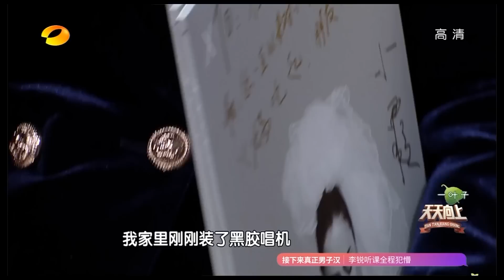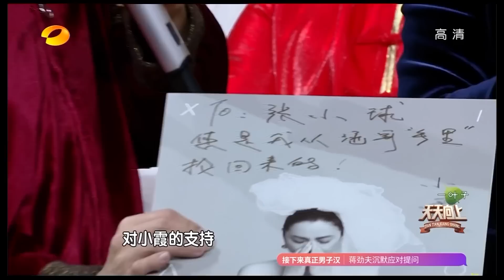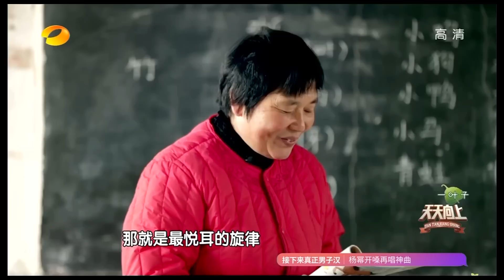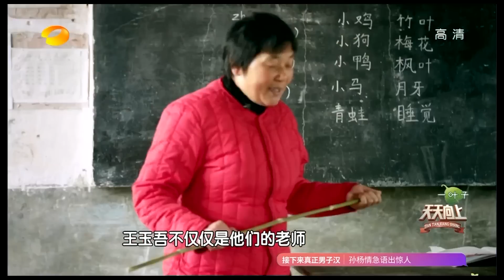《天天向上》20161216期: 黄绮珊带领锅霸试吃团 谁是火锅之王？ Day Day Up【湖南卫视官方版1080P】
本期精彩 - 蒋梦婕黄绮珊比拼奇葩饮食经历 阿兰张亮花式品鉴中华火锅

简介: 《天天向上》是由湖南卫视推出的一档大型礼仪脱口秀节目。该节目以礼仪、公德为主题，分为歌舞、访谈、情景戏三段式，氛围欢快轻松幽默。该节目于2008年8月 4日首播《天天向上前传》，8月7日正式播出，节目以传承中华礼仪，公德为主，也经常邀请一些明星、企业知名人士，来讨论礼仪，并有专门环节用搞笑的方式 诠释古代礼仪。主持人由汪涵、欧弟（欧汉声）、田源、钱枫、俞灏明、矢野浩二、小五（金恩圣）组成，采用全国第一支偶像男子团体的概念，用各种形式来传播 中国千年礼仪之邦的礼仪文化。节目氛围欢快轻松幽默，获得高收视率的同时，也受到了广大观众的好评。曾获得《新周刊》2008中国电视节目榜最佳娱乐秀； 第三届"《综艺》年度节目暨电视人"评选年度节目奖、网友最喜爱电视节目奖；第25届中国电视金鹰奖获得优秀文艺节目奖。